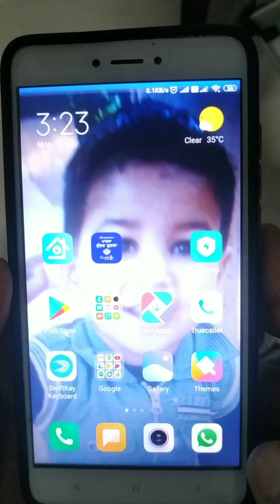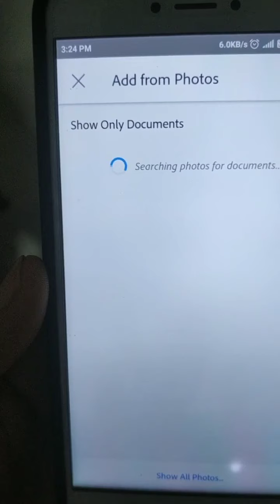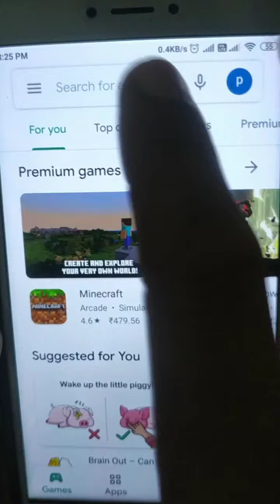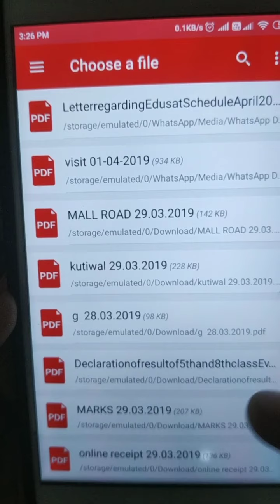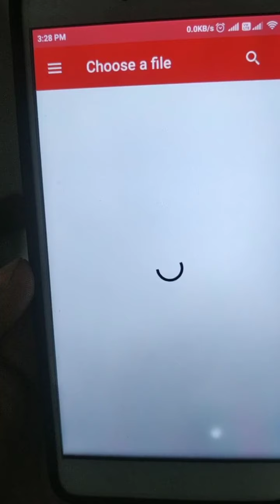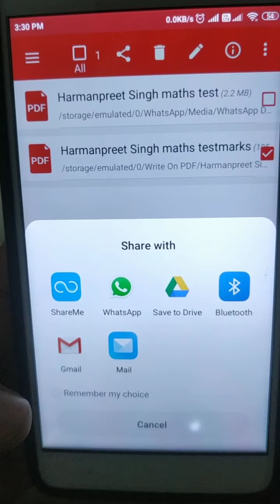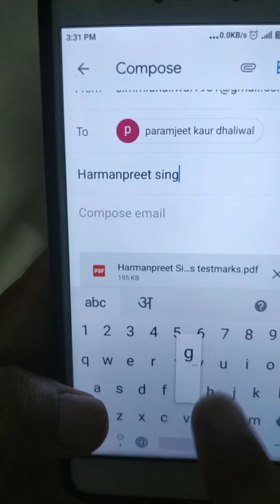BEST APP TO MARK PAPER AND MAKE PDF/MARKING MAKIS VERY EASY/ SAVE TO DRIVE OR GMAIL/BIMONTHLY PAPER